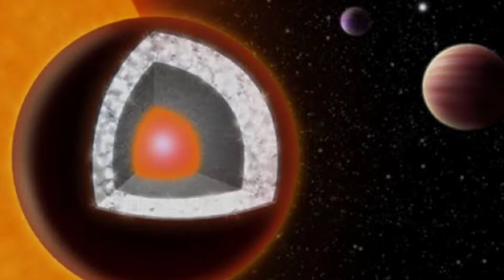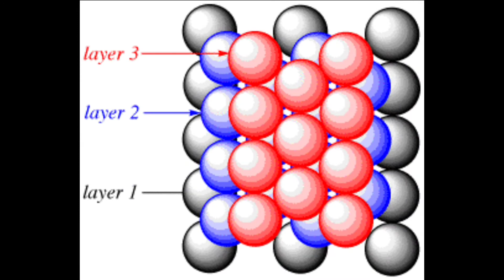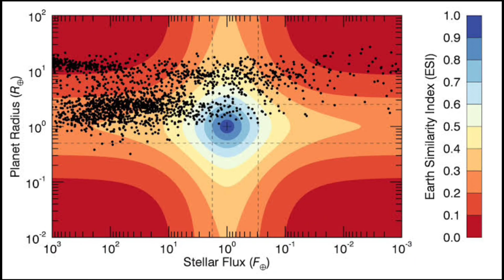STRANGEST planets in the universe | In Hindi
Strangest planets in the universe

Our universe seems to be infinitely large and full of mysteries. There are trillions of planets in different galaxies but there are some planets who are strange and mysterious than others. In this video, we will list 5 of the strangest planet out their in the black and mysterious space.